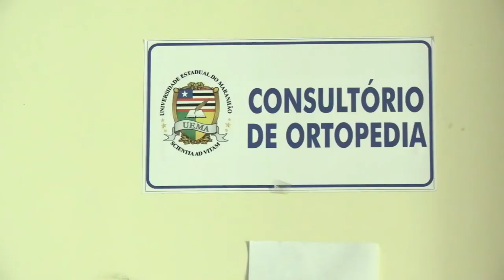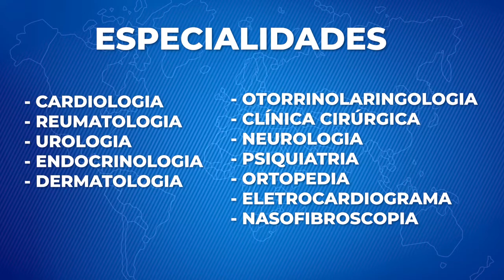AMBULATÓRIO ESPECIALIZADO DE CAXIAS (MA) FUNCIONA NA RUA QUININHA PIRES NO CENTRO